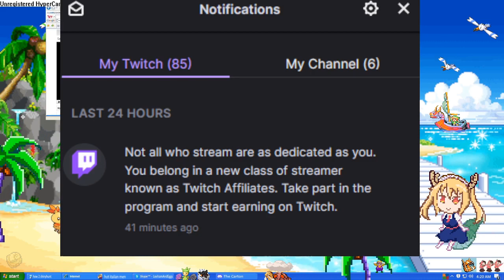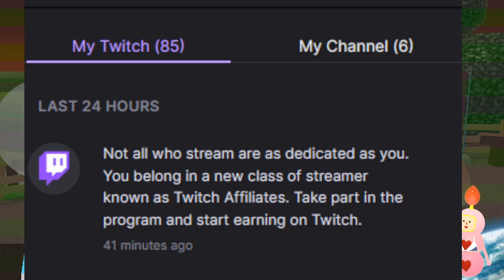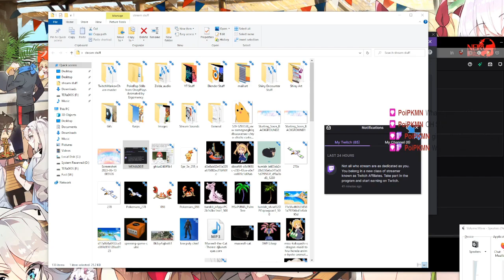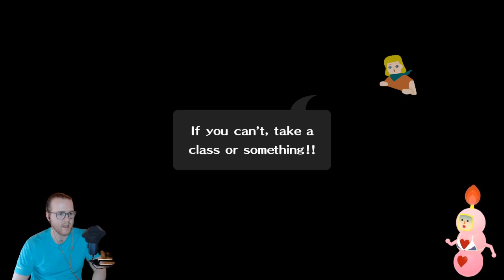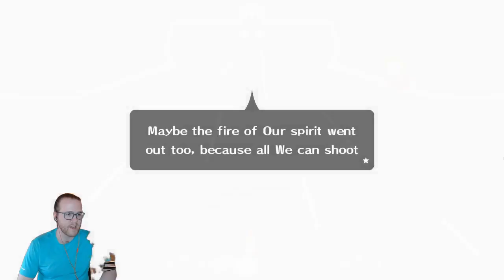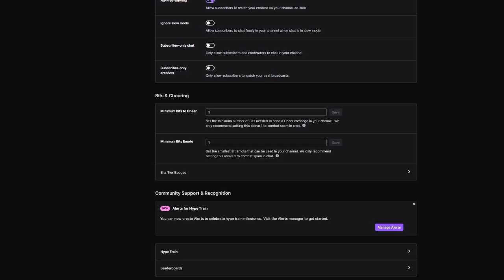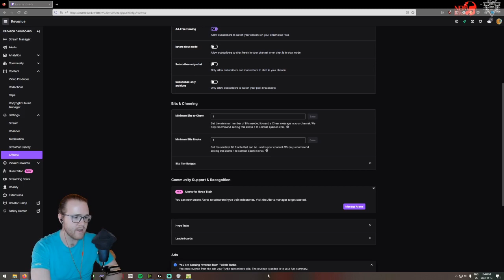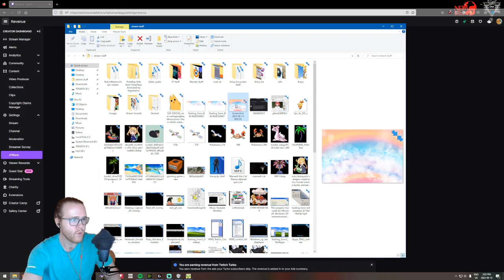Leeham | We Love Katamari REROLL Pt. 2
Leeham plays We Love Katamari REROLL + Royal Reverie Part 2.